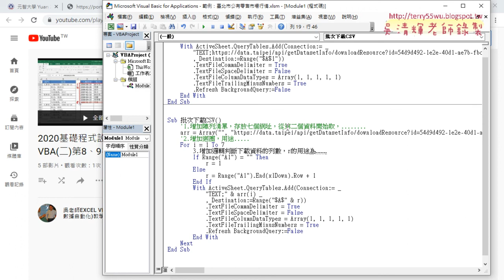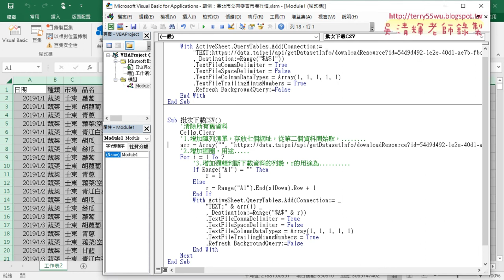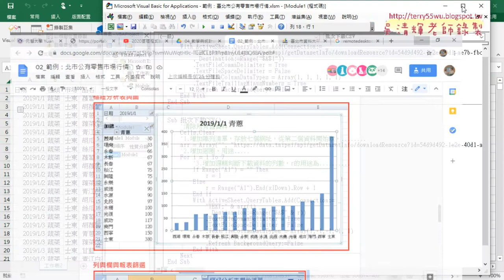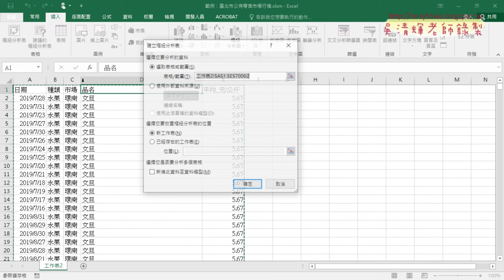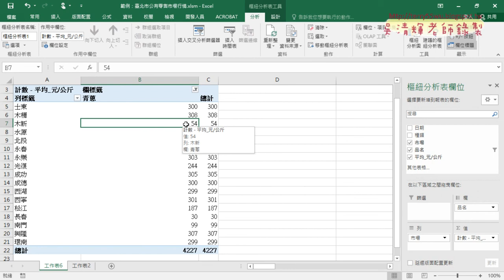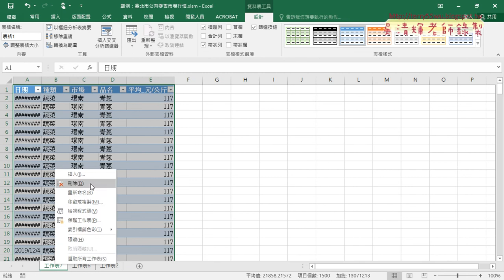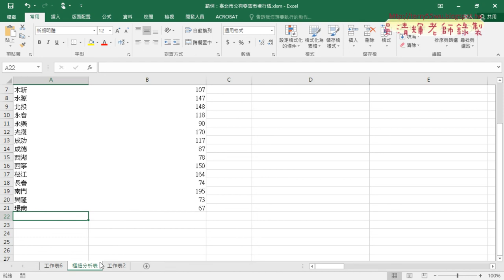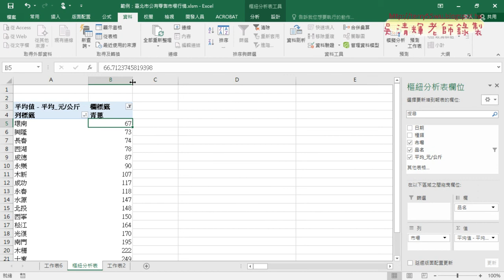03 註解程式與樞紐分析表沒錄到聲音